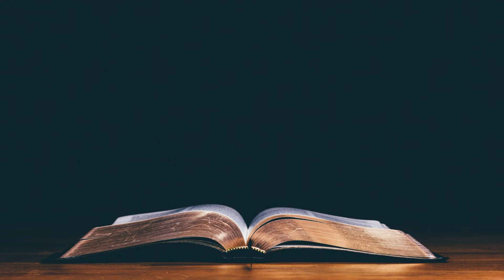Daily Devotional | Acts 18:27-28 | September 19th 2022